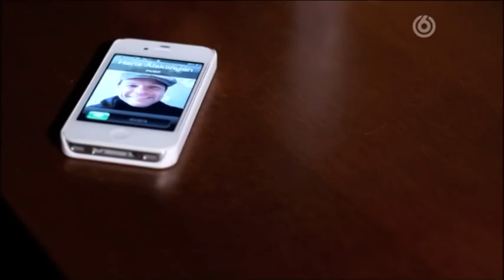Karatefylla - Fredagsmys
En parodi av OLW:s reklamkoncept "Fredagsmys". Observera att programmet är rekommenderad för +18:a, vilket även inkluderar klippet då det innehåller, ja intima scener helt enkelt..

Klippet visades, spelades in och laddades upp på Youtube på 2 minuter efter visningen av klippet, slå det ni! ;D

Om programmet:

Karatefylla är en överraskande, brutal och mörk humorserie om allt som händer kring och efter jobbet. På ett komiskt och absurt vis skildras afterworken som var tänkt att bli stillsam men som slutar med en spya på nattbussen, desperat längtan efter kärlek och stadga, fumliga engångsligg, partynatten som kom av sig och annat som vi alla kanske kan känna igen oss eller våra vänner i...men helst vill glömma.

Avsnitt 6 av 10, våren 2012.

Medverkande: Måns Nathanaelsson, Kim Sulocki, Thérèse Andersson, Thess Persson,Veronica Kurba, Thomas Åhnstrand, Niki Nordenskjöld, Fredrik Hallgren, Isabell Zetterström Dejmis Rustom Bustos och Anton Körberg.

Alla rättigheter för videon går till Viasat och Baluba som när som helst får och kan antingen ta betalt via reklam eller stänga ner videon permanent.